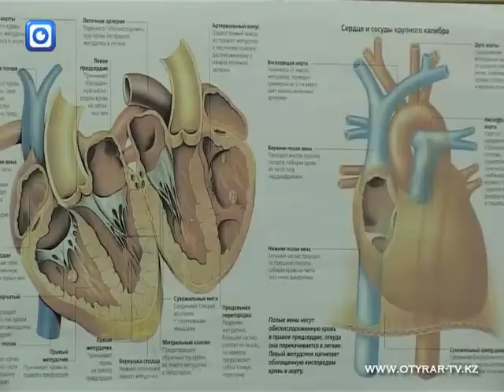В ЮКГФА запущена пилотная обучающая программа для врачей области